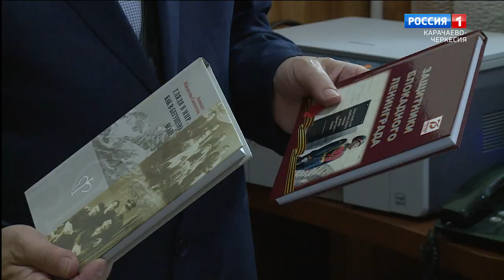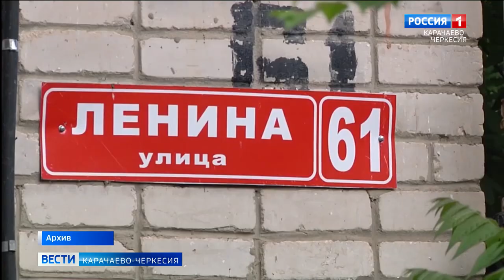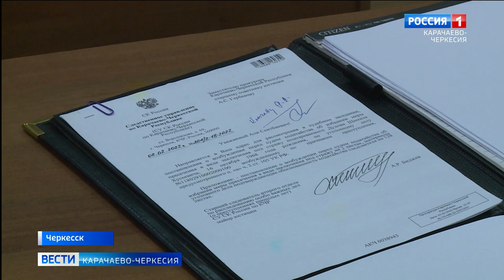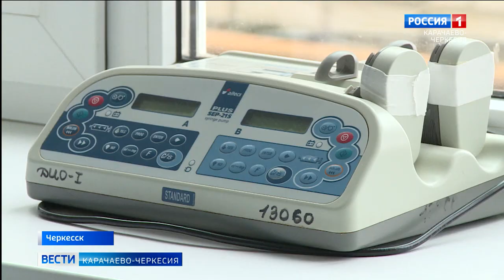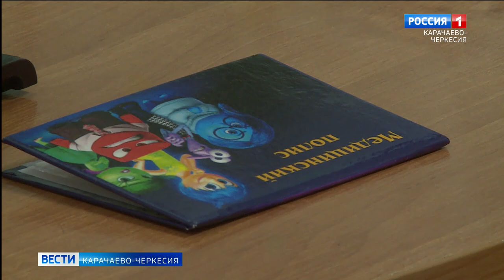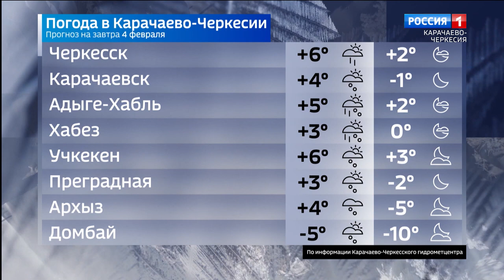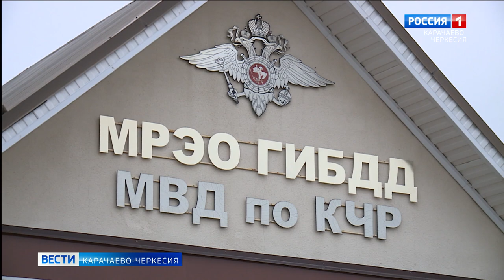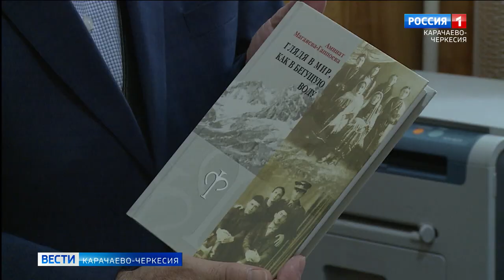Вести Карачаево-Черкесия 03.02.2022